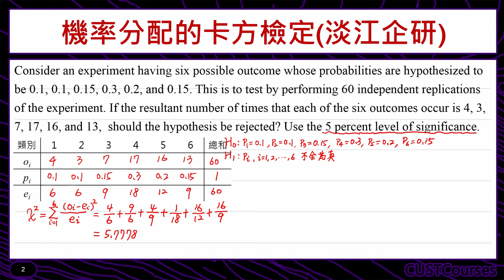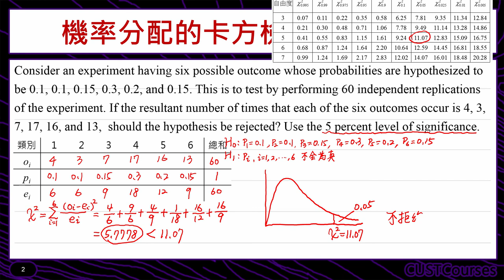歷屆考題賞析(機率分配的卡方檢定)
課程簡介：卡方之適合度檢定考題分析
課程難度：■■□□□
適合對象：修過統計學一的同學
授課教師：李柏堅
製作單位：中華科技大學 遠距教學組
製作人員：林文博